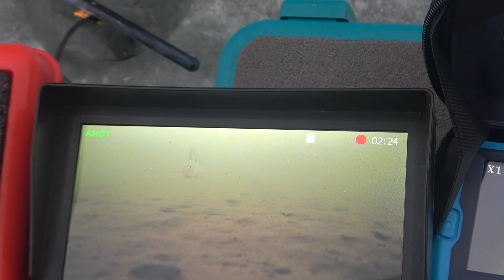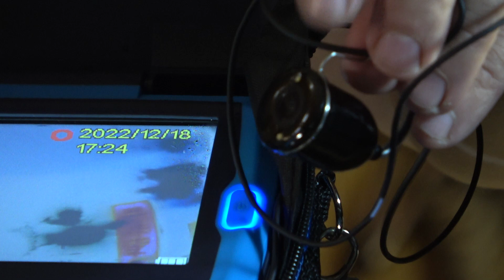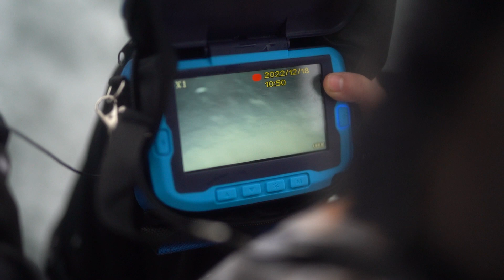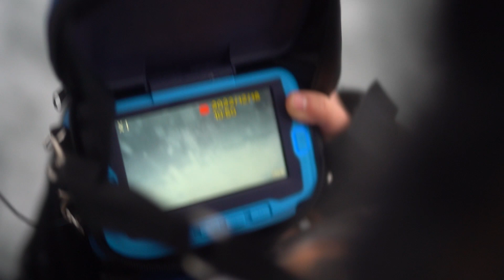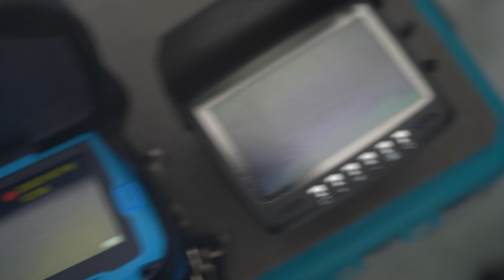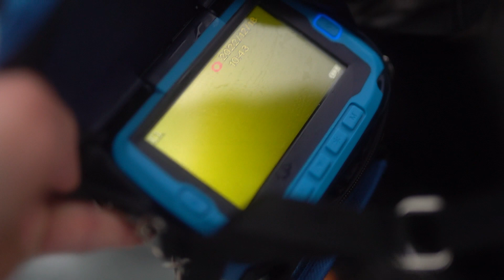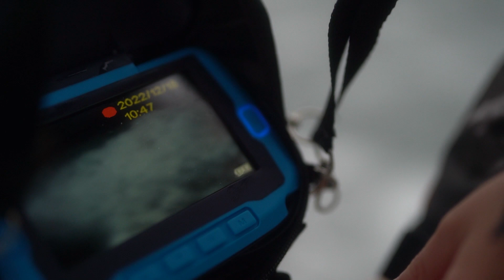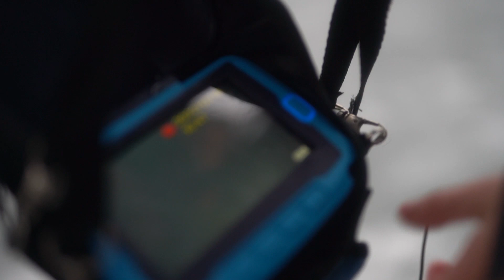Новая CALYPSO 04 Эксклюзивный обзор, первый в России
Новинка для тех, кто ценит главное! Подводная камера Calypso UVS-04 в удобном чехле. Это все та же надежная «синяя» камера, которая отлично «видит» под водой и помогает находить рыбу. Только теперь ее не надо будет держать во время рыбалки. При помощи ремня ее можно повесить на шею и освободить руки.

🖐 ↘ Уважаемые зрители, на моём канале Вы сможете увидеть ↙ 🖐

👉 ВСЕ РЫБАКИ ТУТ (Ловим рыбу круглый год, всегда и везде, в живую)
 👉 ЛОВЛЯ КАРПА   ➡ НАСАДКИ И ПРИКОРМКА  ➡ БОЙЛА и ПЕЛЛЕТС ➡ ТОП насадки
  👉 ВЫЯВЛЯЕМ НЕКАЧЕСТВЕННЫЕ ТОВАРЫ для СПОРТИВНОЙ ЛОВЛИ ❌❌❌
    👉 ЗИМНЯЯ РЫБАЛКА ➡ КОМФОРТ НА РЫБАЛКЕ ➡ ТОП ПРИКОРМКИ
     👉 ПАНОРАМЫ ВОДОЁМОВ ➡ АКТИВНЫЙ ОБРАЗ ЖИЗНИ ➡ ПАКАТУШКИ

Дима рыбалка
Рыбаки РФ
Дмитрий Кондрашов
На Рыбалку с Pro Sport Karp